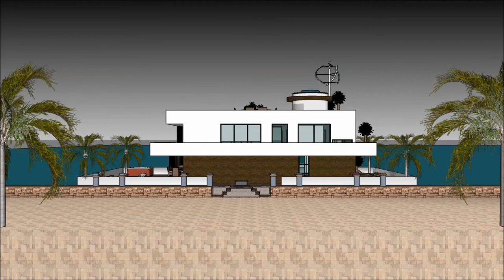Nigerian mansion house architectural design best architect in Nigeria Lagos luxury homes Villas in N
The floating house villa houseboatzania launching an innovative high-end luxury yacht floating house villa mansion home design potentially as a display of exhibition of the Nigerian mansion house architectural design best architect in Nigeria Lagos luxury homes Villas in N.

The collection of the Floating house villa houseboatzania concept of Nigerian mansion house architectural design best architect in Nigeria Lagos luxury homes Villas in N consists of high luxury and architectural art pieces in minimalism combined with living on the waterfront of the harbour.

The floating house villa mansion yacht design has the basis to sustain living with high standards and contemporary structural design - Nigerian mansion house architectural design best architect in Nigeria Lagos luxury homes Villas in N with numerous of prospects for excessive living and celebrating the desire of life worldwide: